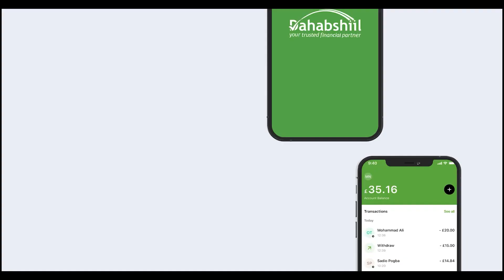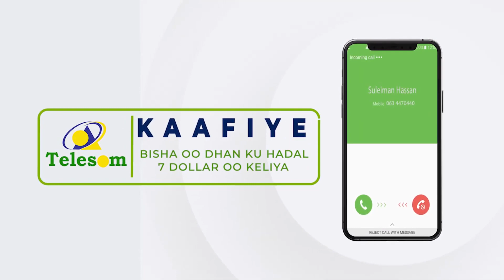Ciidanka Qaranka JSL oo Deeq Lacag ah Ku Wareejiyay Guddida Gurmadka Suuqa Waaheen